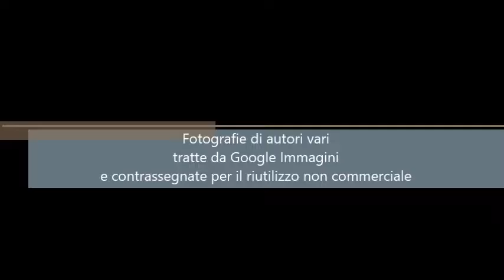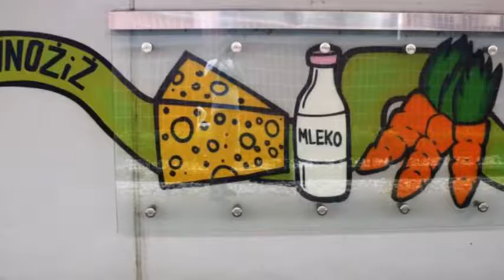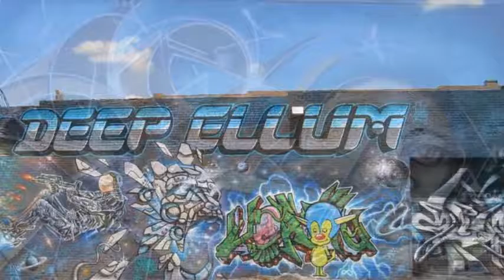Street Art 2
Street Art 2. Da un'idea di Sergio Fumich.
Brano musicale: Far the Days Come di Letter Box (Libreria Audio Youtube).